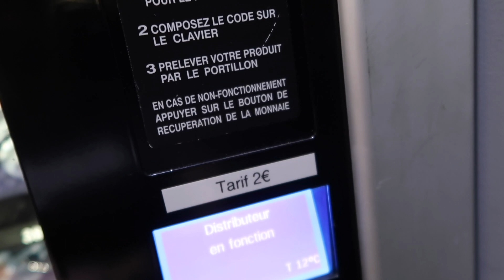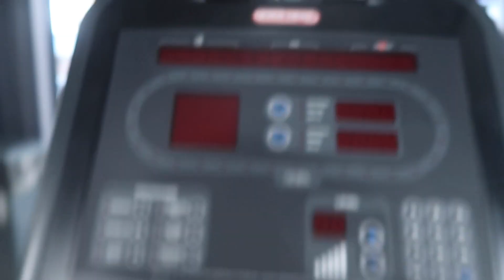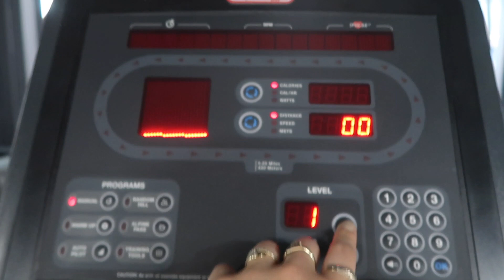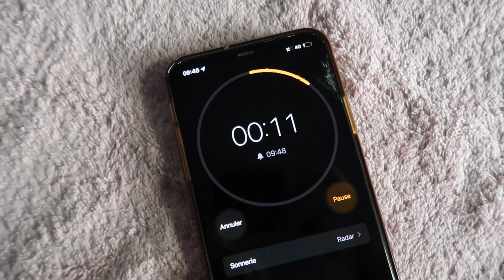STA ANDJELA SVE RADI U TERETANI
Pratite nas!

Info:
Snimamo video klipove sa Nikon D5500,
Vlogove sa Canon PowerShot G7X mark II,
Sony zv1